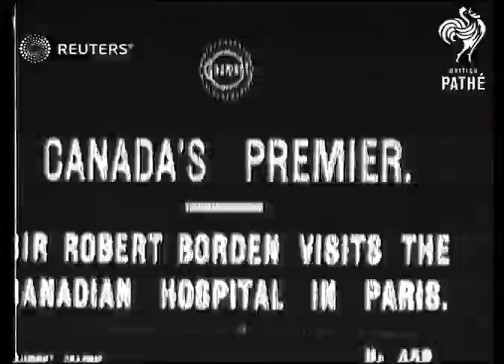Canada's Premier visits French hospital (1915)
Sir Robert Borden (Prime Minister of Canada) is greeted at the Canadian hospital in Paris by dignitaries and matrons

Full Description:

SLATE INFORMATION: Canada's Premier

FRANCE: Paris:
EXT/INT

TITLE: Sir Robert Borden visits the Canadian hospital in Paris.

SV. Sir Robert Borden coming out of hospital building into grounds shakes hands with French officer.

GV. Sir Robert with matron and officials walking in hospital grounds.

CU. Sir Robert talking with French official.

Personalities - Politicians, France

medicine, medical, hospital, hospitals, politics
Background: Sir Robert Borden (Prime Minister of Canada) is greeted at the Canadian hospital in Paris by dignitaries and matrons